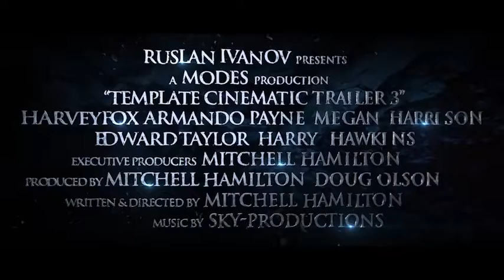Cinematic Trailer 3 | After Effects template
Created: 9 December 15
Requires Plugins: Element 3D v2, Optical Flares
Uses Plugins: Element 3D v2, Optical Flares
Length: 1:30
Resolution: 1920x1080
File Size: 841mb
Media Placeholders: 8
Text Placeholders: 12
Category: (openers)

Description: Cinematic Trailer 3 high quality template well structured . Ideal for presenting a movie or games. The project very easy customized. Insert text, change fonts, or images. Main features Resolution | 1920x1080 | Frame rate | 24 Detail video tutorial included After Effect CS5 and above Multisigment compositions Plugin Element 3D v2 is required Plugin Optical Flares is required Project contains Cinemaic Trailer | Duration 01:30 8 Media placeholders 12 Text placeholders 1 logo placeholders Music for project The amazing track I m using for the preview of the Cinematic Trailer is called and is performed by,  who is...